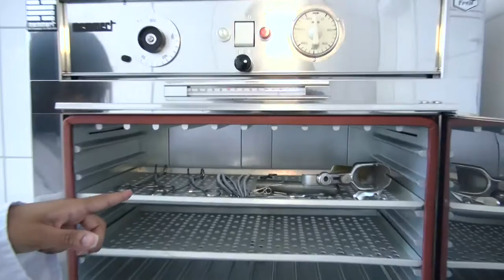Episode 2: Safeword Oklahoma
Die Just Friends - Crew zu Besuch in Lara Schneiders Domina-Studio. - Teil 1

- Just Friends - Die Serie -
Vier Jungschauspieler, sieben Tage, eine Villa. Januar 2016.

Intro-Song:
My Life - Rinzo & The Hey Hey Panthers